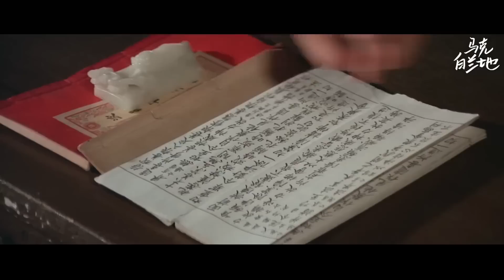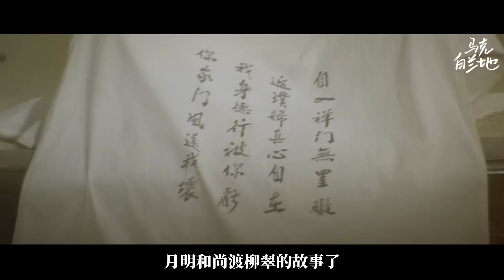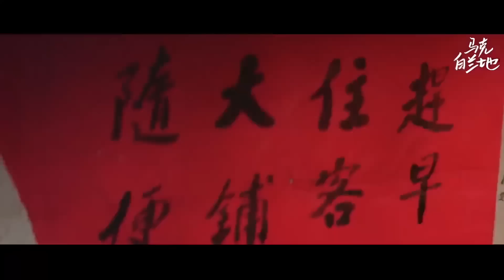华语风月片神作！「老舍」逼良为娼，「冯梦龙」劝妓从良！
风花雪月 風花雪月 (1977)
李翰祥 Han Hsiang Li